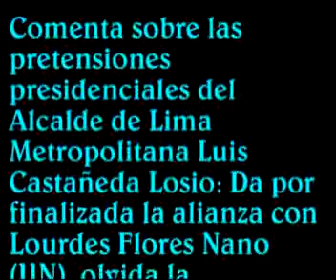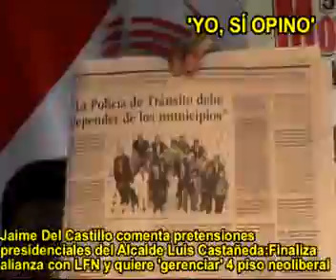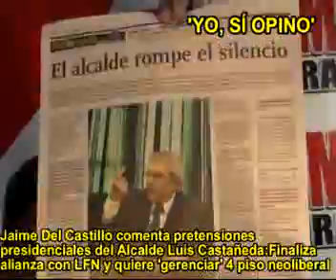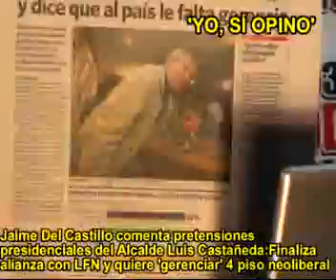JAIME DEL CASTILLO COMENTA CÁLCULOS PRESIDENCIALES DE CASTAÑEDA LOSSIO: DECLARACIONES DEL ALCALDE